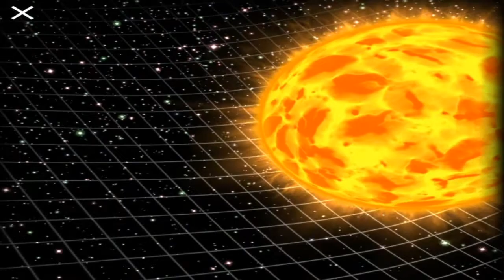The VR Shop - Astronomy VR - Google Cardboard Gameplay